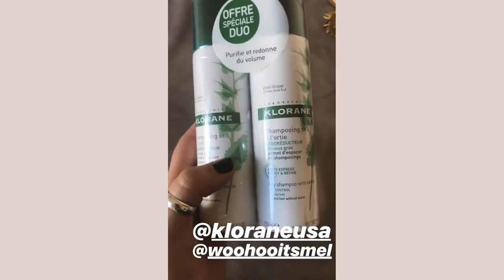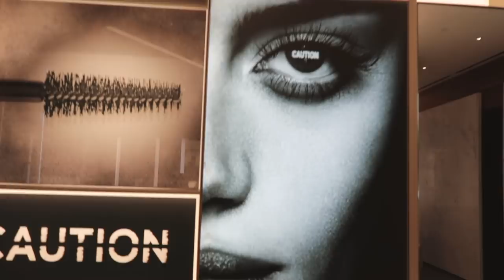MY FIRST VLOG! + GRWM | Chanel Temple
Here we go! My first vlog EVER of my amazing summer! I’m so grateful that my job allows me to travel to these different countries and I’m excited to share it with you!

Also follow Hourglass ► @hourglasscosmetics

ABOUT ME
Chanel Temple is the Global Makeup Artist for Hourglass. In her role, she works as the key editorial makeup artist for photoshoots and product education videos. She also travels both the U.S and around the globe, working with different retail partners, media and influencers to introduce new products and film social content. In her current role as Global Makeup Artist, Chanel continues to lead masterclasses and host in-store events at Hourglass Abbot Kinney, and also works with clients for red carpet events including the Oscars and Emmys.

Chanel has been featured in numerous outlets including TheZoeReport.com, RoseInc.com, HudaBeauty.com, Bridal Guide and Angeleno. She is also regularly featured on Hourglass’s social media channels.